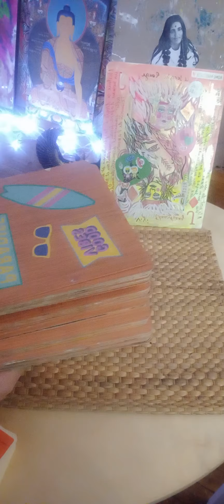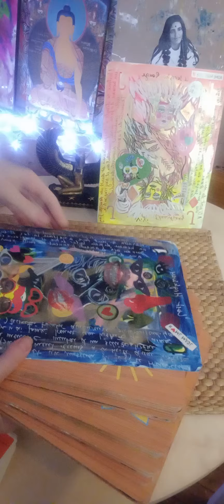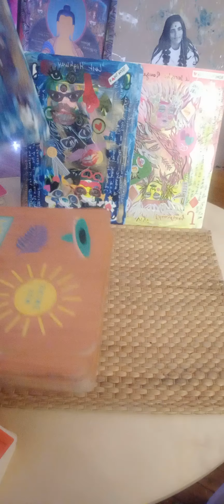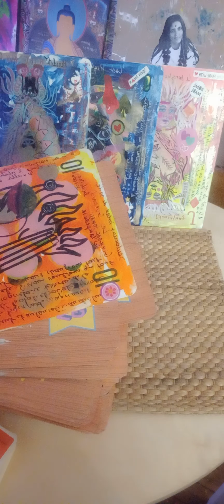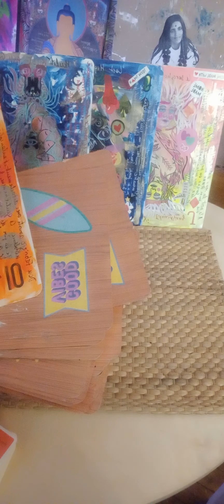Prediction - 4 jours Introduction Grosse conspiration Attention ⚠️ aux envahisseurs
L amant de la Chine du Nord ou le Guépard ou les raisins de la colère 😠 et le Sorgho Rouge